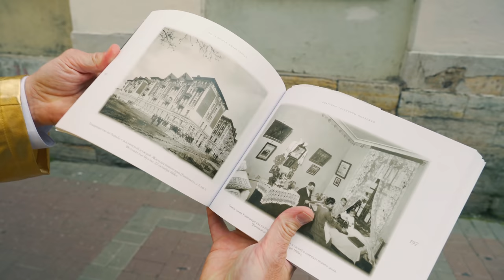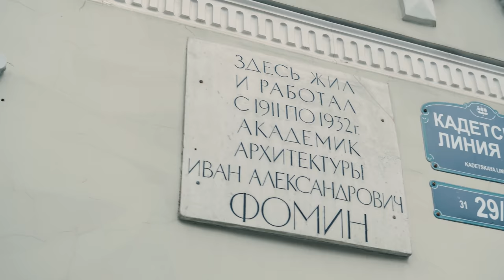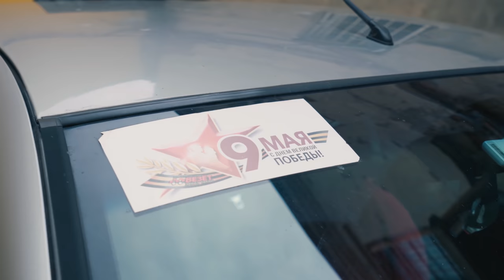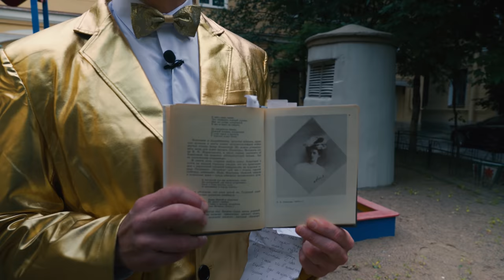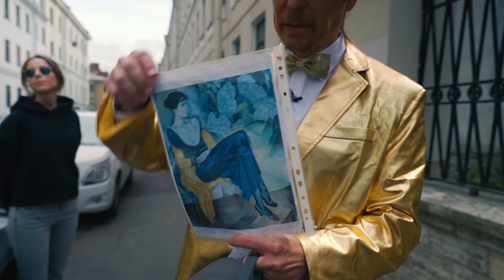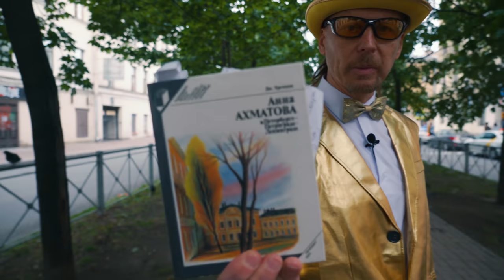Ахматова, "Брат" и гусары. Экскурсия по дворам Васильевского острова.